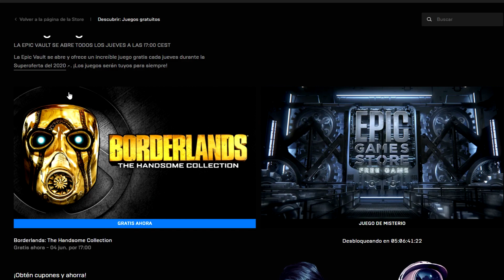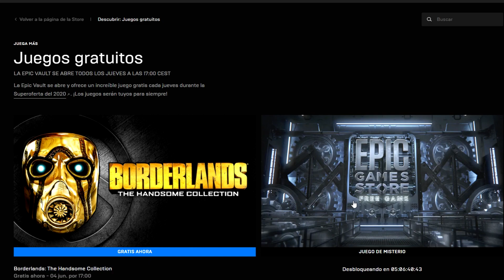NUEVOS JUEGOS GRATIS PROXIMAMENTE!! TODA LA INFORMACION